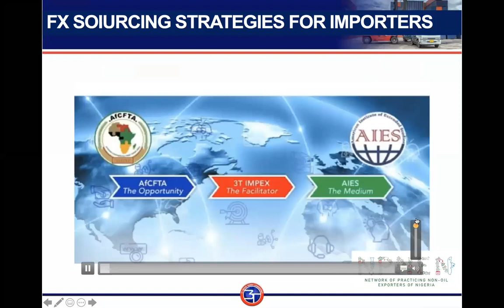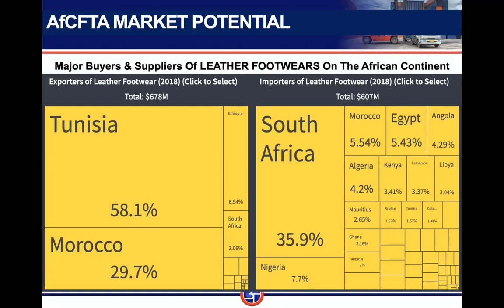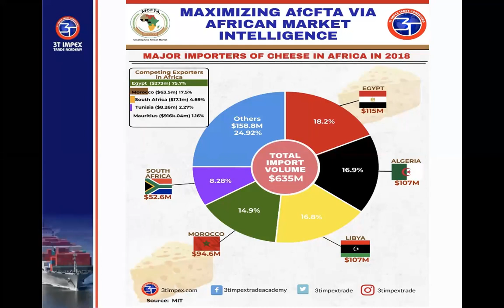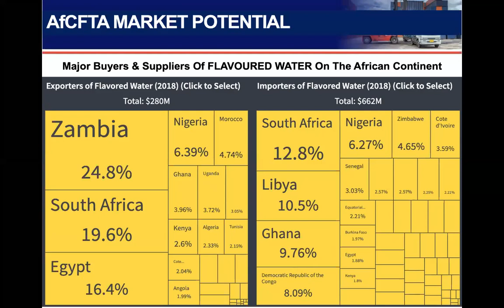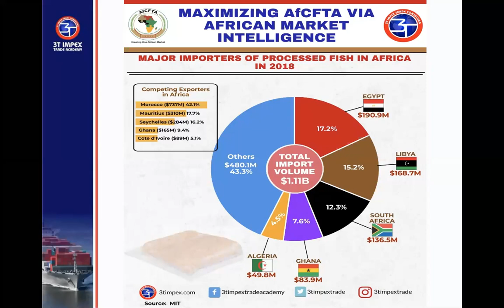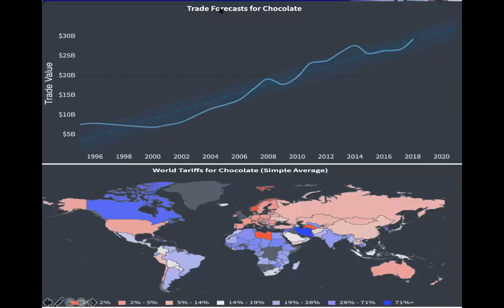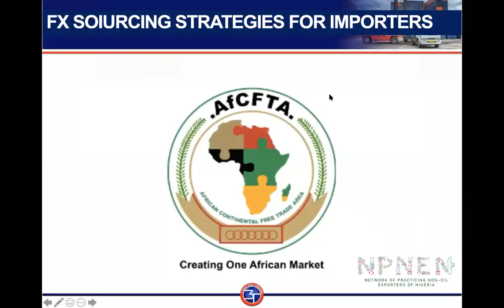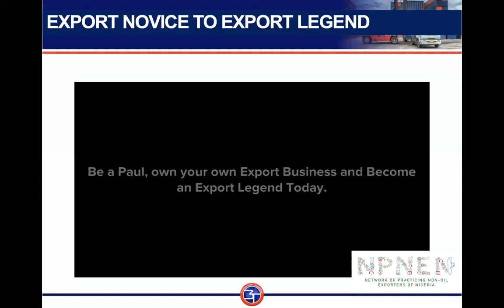AFCFTA | Exportable Product |-9-|Leather Footwear|Cheese|Bovine|Sauce|Flavour Water|Fish|Chocolate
How have the sessions been? Well, what you have learned and will be learning there is just the tip of the iceberg.

It is time to get past drinking milk and start eating meat in Export Business. You need to intentionally take your business to the next level and we want to hold your hand.

Which stage are you in? we want to help you further.

Are you thinking of how to position your business for better opportunities in the Post COVID era?

Are you looking for ways to earn dollars and sell to importers to fund import transactions?

Do you want to earn foreign exchange to reduce foreign exchange risk?

Are you preparing your business to benefit from the African Continental Free Trade Agreement?

Then you should think Executive Diploma in Export Business Management or Export Trade Finance

WHY?

This program will enable you to demonstrate practical knowledge( how to carry out your own export transaction) and understanding of International Trade Products.

This program is ideal for people who are new to export as well as experienced export companies or personnel because it will provide successful experts with a thorough grounding in the area of foreign trade.

Please find below a copy of the Prospectus for this program which has ample details to this course as well as the flyer and application form for your review.

Kindly fill the application form so you can join the next class online holding this Saturday.

If you need further clarification, you can either hit the reply button or call or click on WhatsApp to chat with me.

I look forward to seeing you in class.